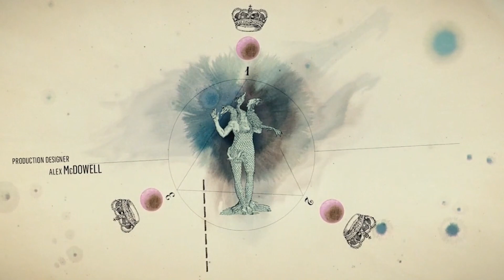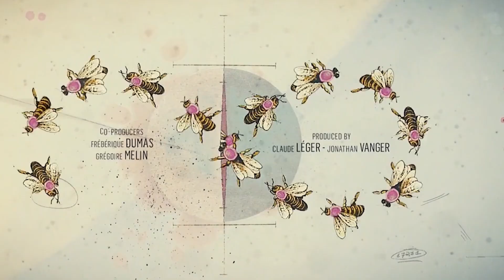Upside Down Full Movie Explained in Hindi/Urdu | Review | Raj Replay.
Upside Down Movie Review By Raj Singh.
Upside Down Movie Explained in Hindi
Upside Down Movie Review Hindi

Credits:-
Directed by:- Juan Diego Solanas
Written by:- Juan Diego Solanas
Produced by:- Claude Léger, Dimitri Rassam, Aton Soumache, Jonathan Vanger, Alexis Vonarb
Starring:-Jim Sturgess, Kirsten Dunst

Storyline
Adam is a seemingly ordinary guy in a very extraordinary universe. He lives humbly trying to make ends meet, but his romantic spirit holds on to the memory of a girl he loved once upon a time from another world, an inverted affluent world with its own gravity, directly above but beyond reach... a girl named Eden. Their childhood flirtation becomes an impossible love. But when he catches a glimpse of grownup Eden on television, nothing will get in the way of getting her back... Not even the law or science.

Raj Replay channel sometimes use Film Clips, TV series Clips, Web Series Clips, Animation Series Clips to explain about the Film, Web Series, Trailers and Songs, but all under section 107 of the copyright Act 1976, allowance is made for FAIR USE for purpose such as criticism, comment, news reporting, teaching, scholarship and research.